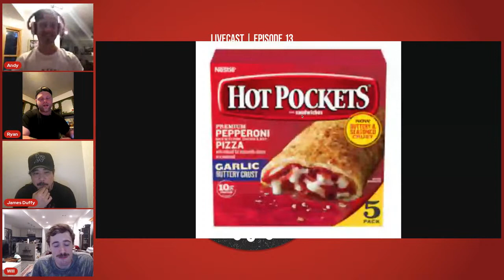The Sandwich Doctrine - LIVECAST EP 13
Join Andy and Ryan as they discuss "The Sandwich Doctrine". A revolutionary document designed by group member Will Edwards. In addition to Will, he is accompanied by James Duffy, another one of our group members and sandwich experts. Together they will discuss and determine the next steps of this document and if it should continue to rule as our governing sandwich guide.